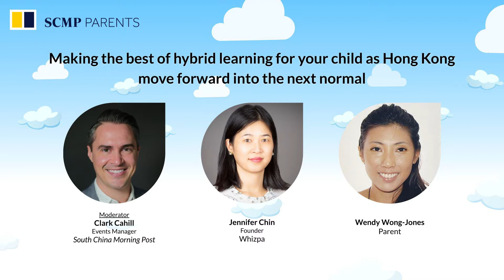Making the best of hybrid learning for your child as Hong Kong move forward into the next normal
As schools get ready for in-person classes to resume in April, providers of online learning classes - from Mathematics to debating - have reported a surge in enquiries and enrollment. Many parents have become accustomed to online learning, and recognized that such education approaches complement in-person classes and courses. But much is still unknown in such a hybrid learning mode, and best practices to help children learn and thrive are still being developed and tested. So we have with us Jennifer Chin - the founder of Whizpa, an online marketing platform for learning courses and a parent who advocates for a balanced combination of virtual and in-person classes for students. And Wendy Wong-Jones, founder of an online business called Cream and Sprinkle, parent of two children attending international schools in Hong Kong.